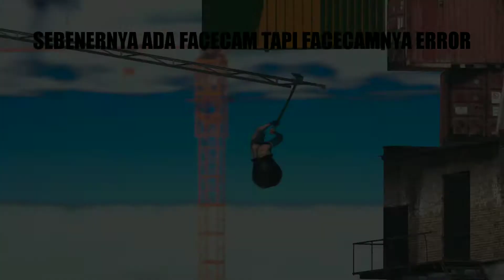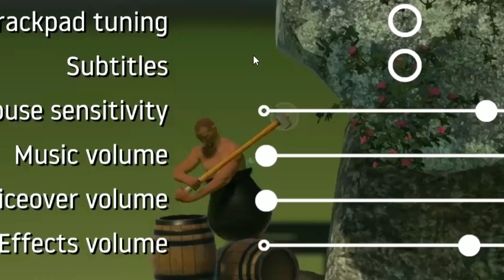MAIN GAME AUTO 3MOSI !!!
FB  Aurelius Dionne